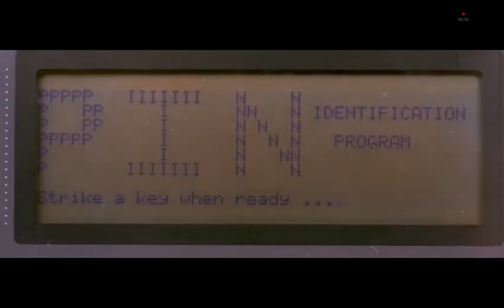Terminátor 2 Az Itèlet Napja Kivágott Jelenet Álom Kyle Reese